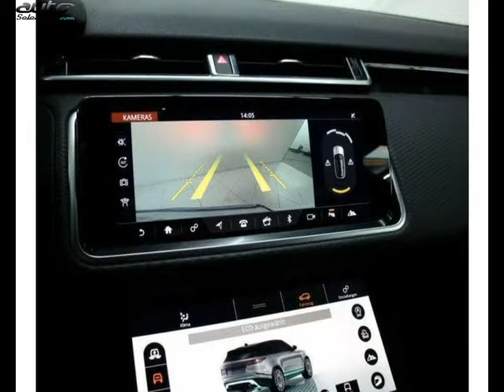Land rover range rover velar occasion visible à Bordeaux présentée par Le site de l'auto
Cette Land rover range rover velar occasion disponible à Bordeaux dans le 33 est mise en vente par Le site de l'auto - 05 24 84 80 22 - tous les détails sont